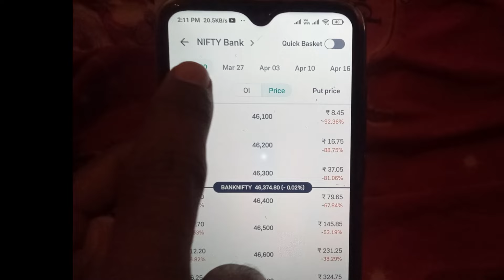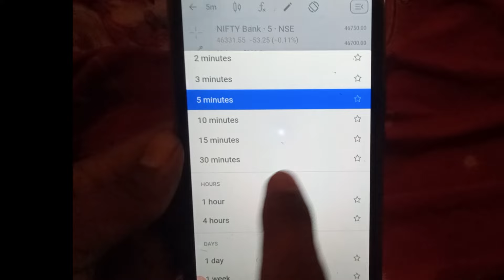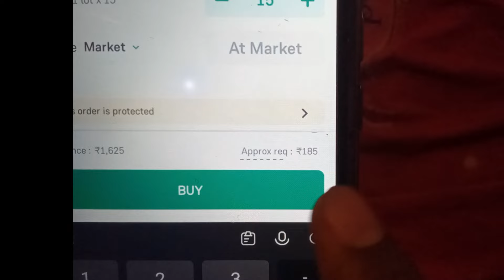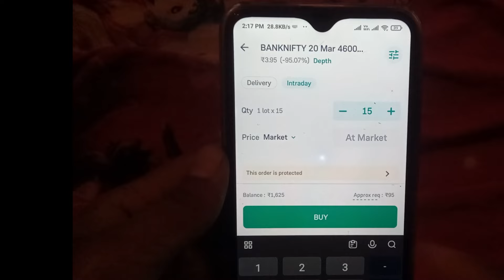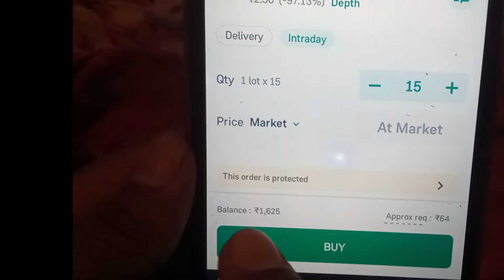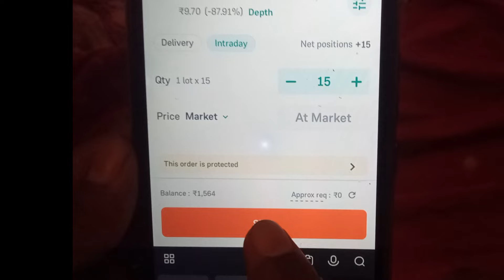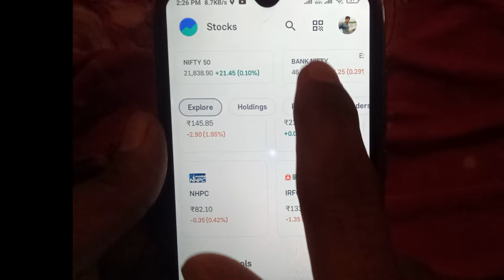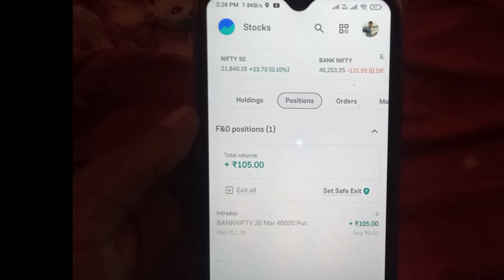sirf 60 rupay se option trading karke 100 profit banaya | option trading in groww app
100 rs me option trading kaise kare
beginner option trading kaise kare
option trading in groww app grow me option trading kaise kare
trading App